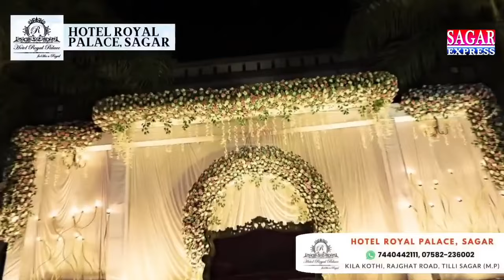सागर में लोकसभा चुनाव की तैयारीयों को लेकर कलेक्टर आर्य उतरे मैदान में||SAGAR EXPRESS